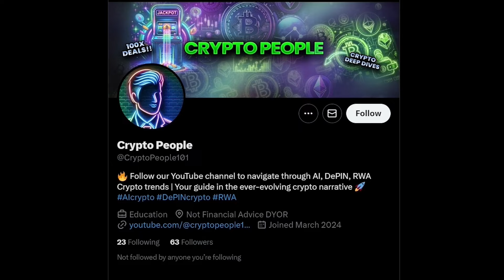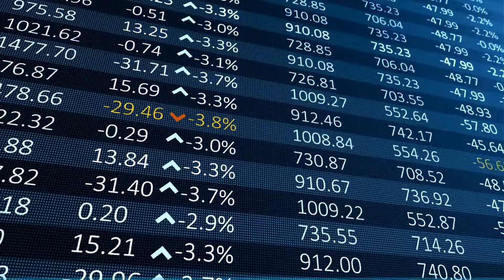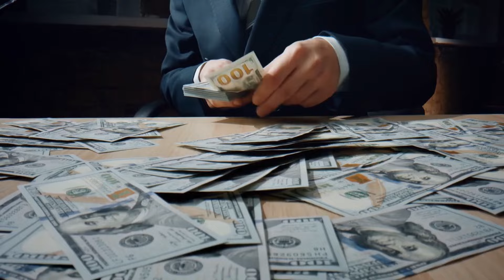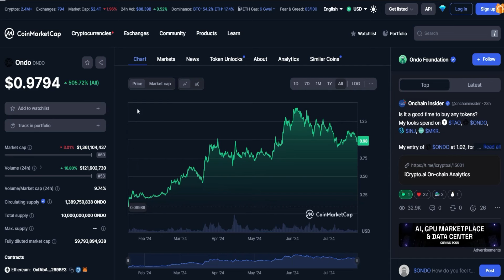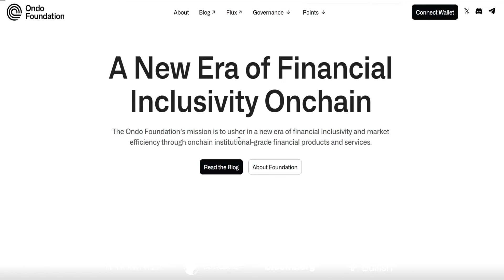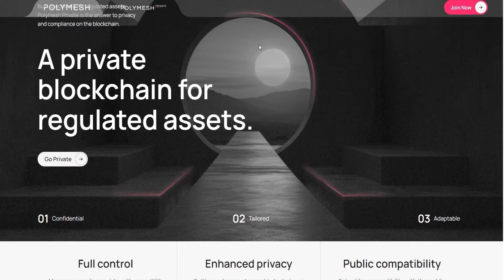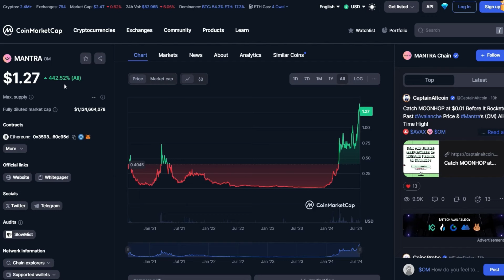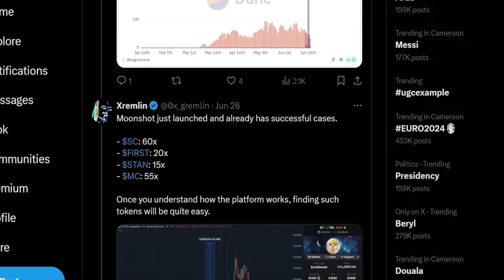🔥20X to 200X - BLACKROCK $10 Trillion RWA Revolution Plan EXPOSED! - Top 5 Crypto Coins 2024!!🚀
🚀BlackRock is set to tokenize $10 trillion worth of assets, transforming the finance landscape with blockchain technology. Discover the top RWA tokens like ONDO, Polymesh, Mantra, and Pendle that will reshape investments in 2024. This groundbreaking initiative brings increased liquidity, transparency, and accessibility to diverse asset classes. Learn how Real World Assets (RWA) tokenization will revolutionize asset management. Join us to explore the future of crypto and financial freedom.💰

Timestamps:
00:00 - Introduction
01:00 - Why Important
02:38 - What Larry Fink said
04:39 - Coin 1
05:30 - Coin 2
06:25 - Coin 3
07:20 - Coin 4
08:30 - Wrap